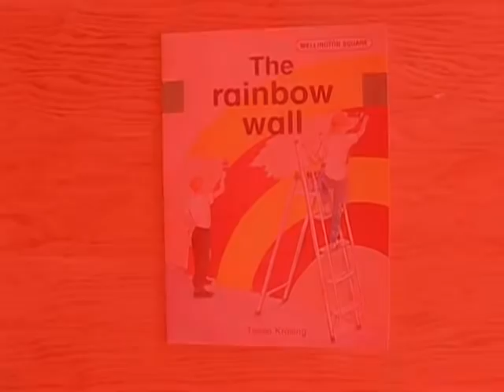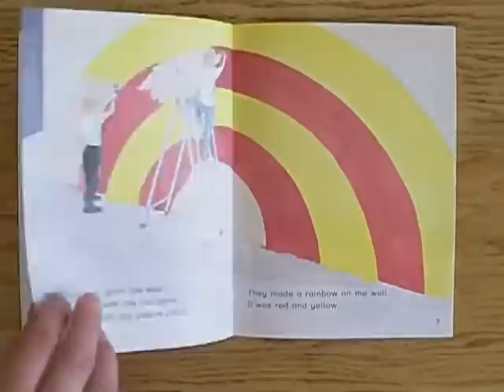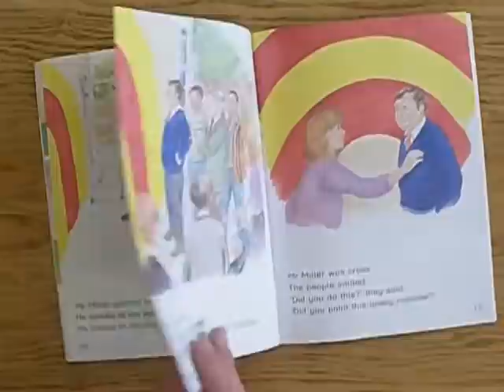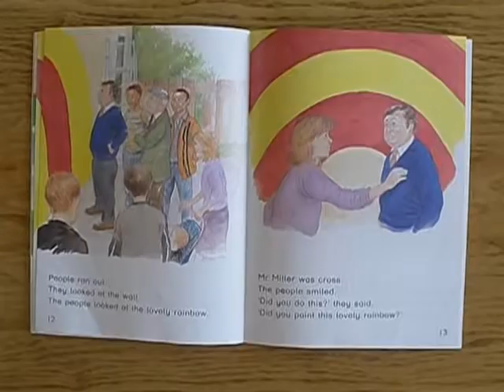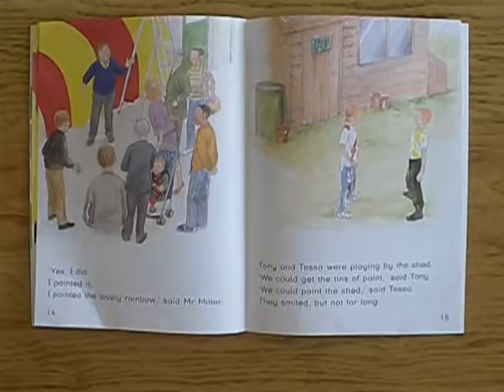Wellington Square: The Rainbow Wall